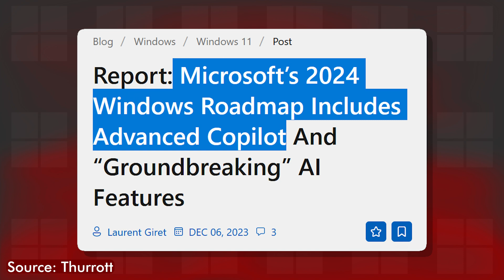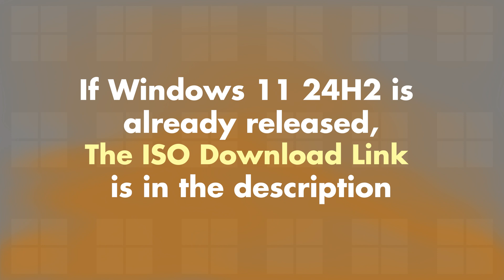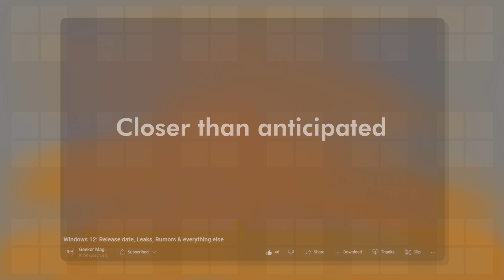Windows 11 24H2 - ISO, release date, features, & leaks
Here's everything that you need to know about Windows 11 24H2, which is rumored to be the next major update focused on AI.

ISO Status: Currently not released, we will update this section once Windows 11 24H2 is released.

FOLLOW@GEEKERMAG
FOLLOW@GEEKERMAG
FOLLOW@GEEKERMAG

RECOMMENDED DOWNLOADS